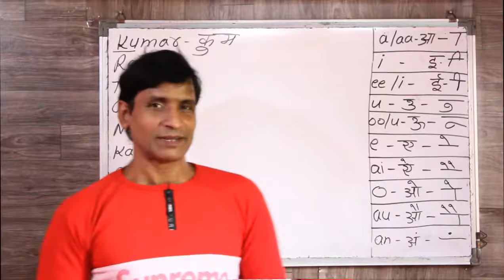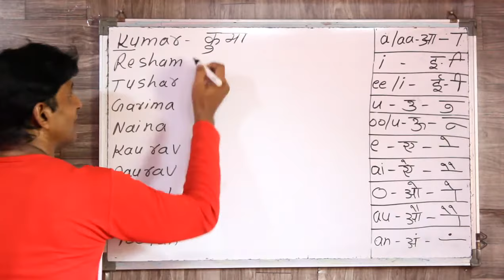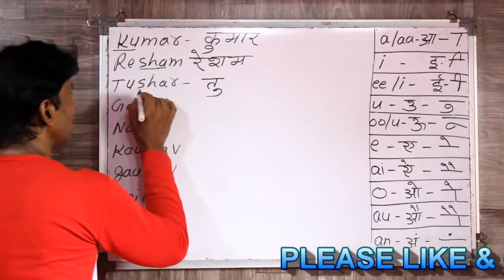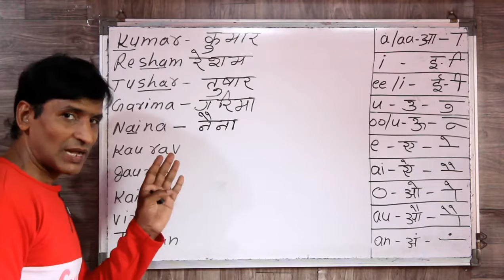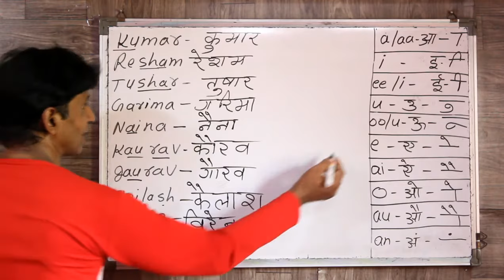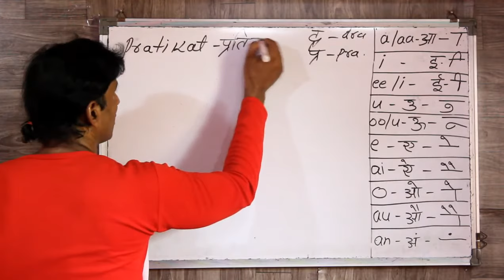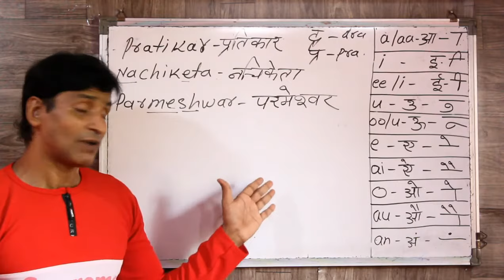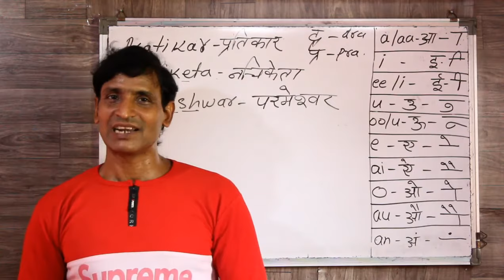किसी भी इंग्लिश को 5 मिनट में पढ़ना सीखे || जादुई TRICK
dosto ye hamara education channel hai jisme english asaani se sikhne ke tarike bataye jaate hai aur hamara har video step by step hota bilkul ek real class ki tarah dosto agar aapko achha lage toh like karna share karna comment karna aur mere channel ko subscribe kar dena agar aap english sikhna chahte hai toh deva english spoken class ka regular video dekhiye ENGLISH SIKHNE KA SABSE ASAN TARIKA english kaise sikhe hindi se english ka#englishlikhnapadhnasikhe devaenglishspokenclass englishpadhna sikhe

दोस्तों आज का विडियो देखने से पहले नीचे के दो विडियो जरुर देखे

दुसरे विडियो का लिंक